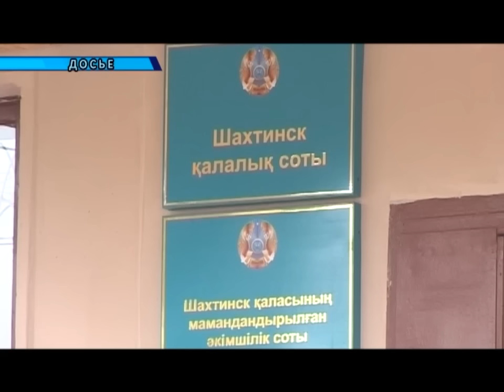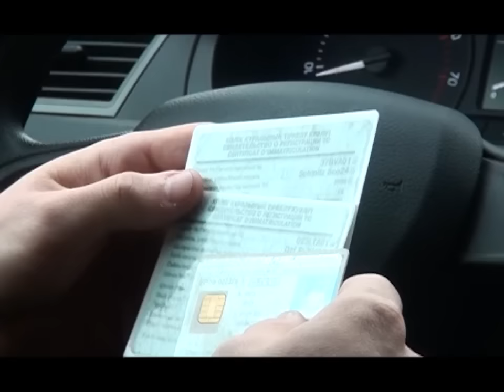16/09/2015 - Новости канала Первый Карагандинский